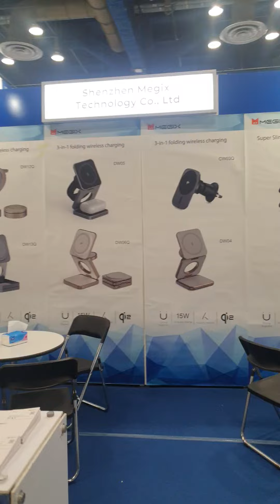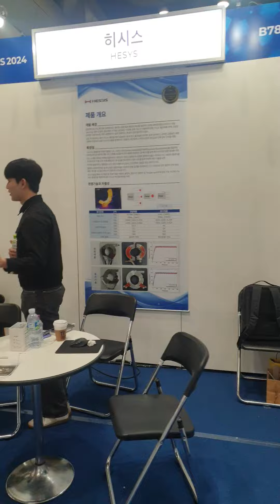2024년 10월 25일(2)